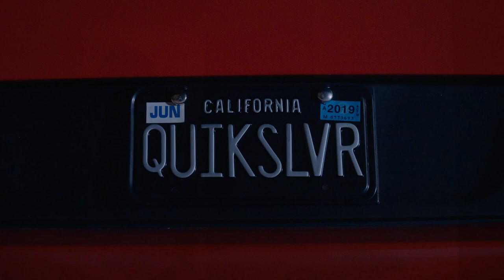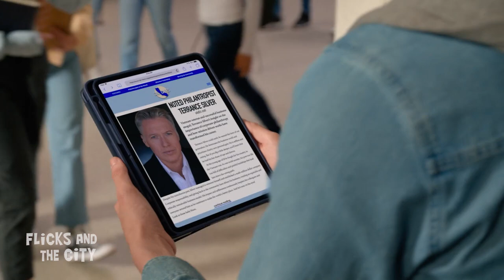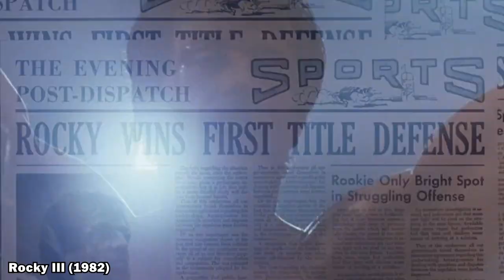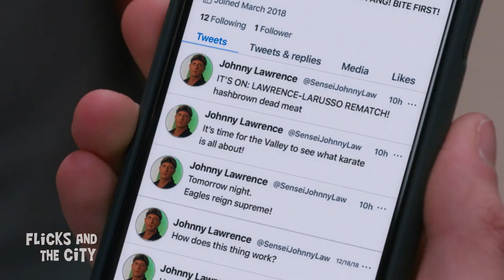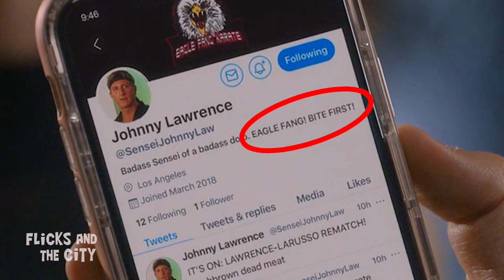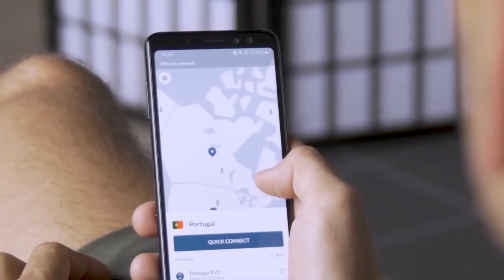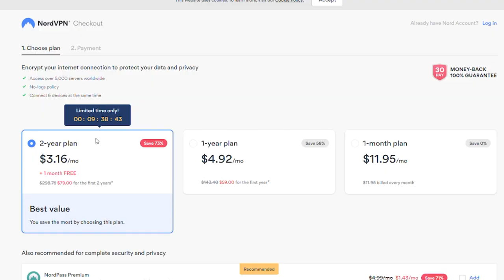EVERY EPIC Easter Egg You Missed In COBRA KAI Season 4!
The top 60 Cobra Kai Season 4 easter eggs, epic call-backs & secret references to Karate Kid and previous Cobra Kai seasons!

0:00 Intro
0:13 Webber Warehouse
0:32 Sue Me For What?
0:55 Silver Ponytail
1:22 Quick Silver Rules
1:51 Bloodsport
2:07 Silver's 3Ds
2:28 Toxic Silver
2:43 Wheel Kick Wine
3:05 Knuckle Push-Ups
3:19 Back Seat Sam
3:36 Wet Behind The Ears
4:09 Blueberry Pie Deleted Scene
5:03 Water Fountain Deleted Scene
5:17 Rock The Dojo
5:44 Cement Mixer
5:59 Party Time
6:32 It's Not Kung Fu
6:58 My Cousin Vanessa
7:33 You're The Best Around
8:08 Miyagisms
8:36 Lesson In A Bottle
8:58 Captain Eagle Claw
9:26 Top Gun
10:00 Water Pranks
10:18 Jump The Fence
10:30 Cream Puff
10:45 Silver Leviathan
11:28 Pop The Clutch
11:42 Moment of Truth
12:21 Passion vs Principle
12:54 Hashbrown Dead Meat

COBRA KAI takes place over 30 years after the events of the 1984 All Valley Karate Tournament with the continuation of the inescapable conflict between Daniel LaRusso (Ralph Macchio) and Johnny Lawrence (William Zabka).

Season 4 finds the Miyagi-Do and Eagle Fang dojos joining forces to take down Cobra Kai at the All Valley Under 18 Karate Tournament... and whoever loses must hang up their gi. As Samantha and Miguel try to maintain the dojo alliance and Robby goes all in at Cobra Kai, the fate of the Valley has never been more precarious. What tricks does Kreese have up his sleeve? Can Daniel and Johnny bury their decades-long hatchet to defeat Kreese? Or will Cobra Kai become the face of karate in the valley?